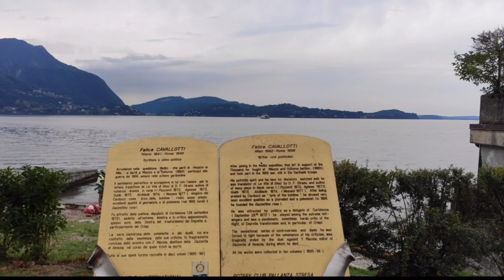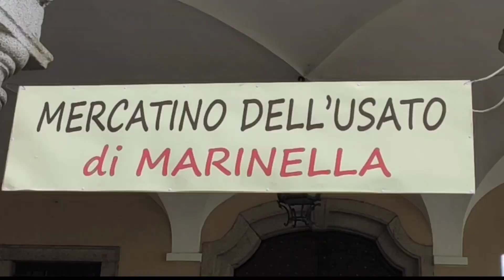EXPLORING VERBANIA, LAGO MAGIORE, VILLA TARANTO | GOOD FOOD | SUNDAY WITH FRIENDS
ANOTHER SUNDAY EXCAPADE WITH FRIENDS.
VERBANIA

VlogStar
VlogStar
VlogStar

Personal/Business Engagements

Marvic Vita Pinoy